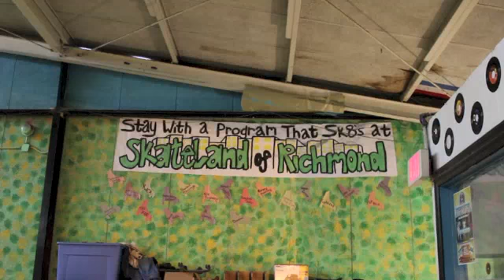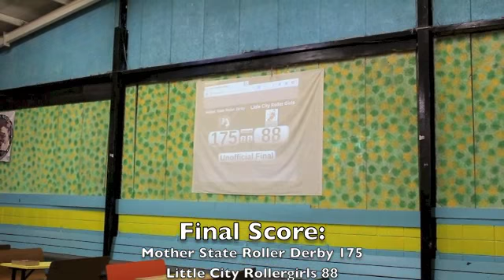ROLLER DERBY!!! Mother State Roller Derby vs Little City Rollergirls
In a spirited match on a muggy Saturday afternoon at Skateland of Richmond, 13 July 2013, the ladies from Mother State Roller Derby hosted the Little City Rollergirls. Here is video from most of the first half, along with some before and after footage.